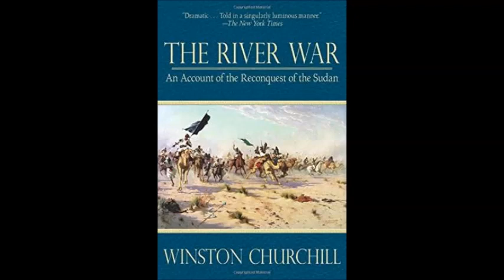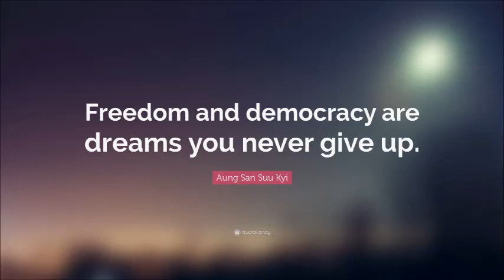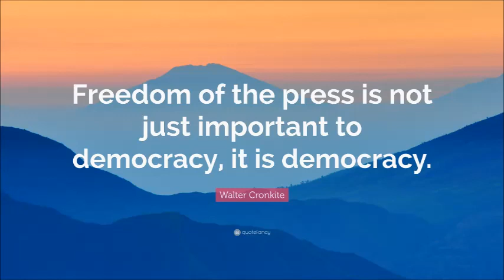YouTube says WINSTON CHURCHILL is hate speech!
The Islamophiliac Fascists of YouTube have recently taken down as 'inappropriate content' and 'hate speech' the published words of SIR WINSTON CHURCHILL, World statesman, Historian, Champion of freedom and democracy and WW2 leader against Fascism and Nazism.